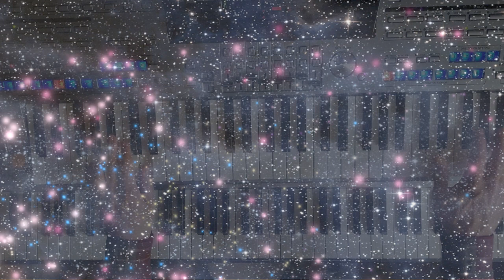Oxygene von Jean-Michel Jarre (Martin Wilk-cover)